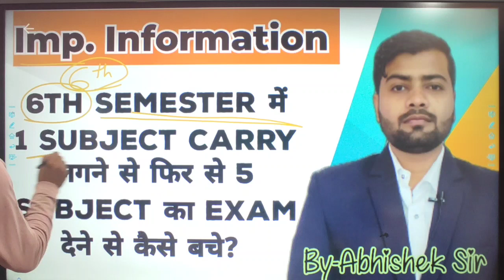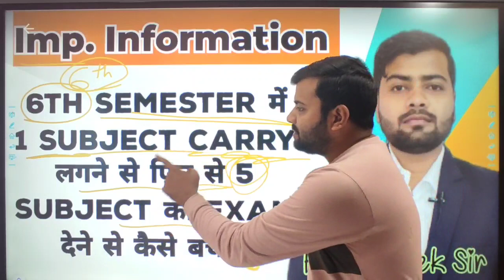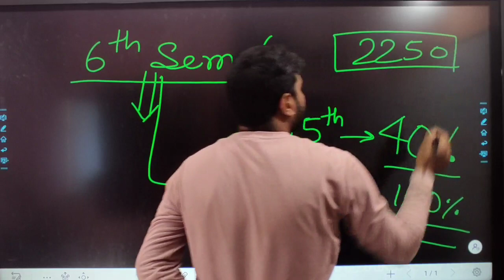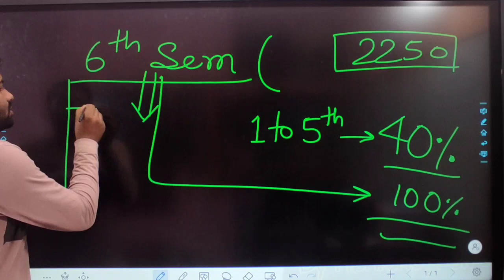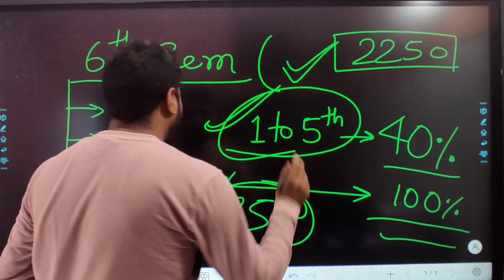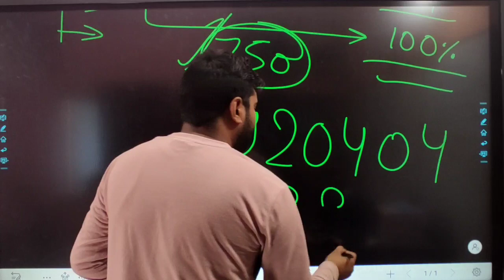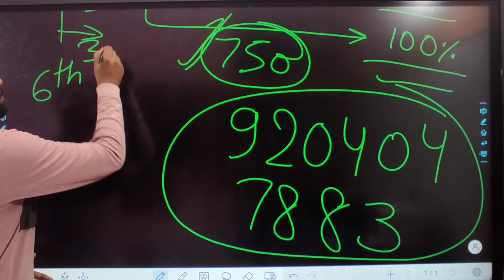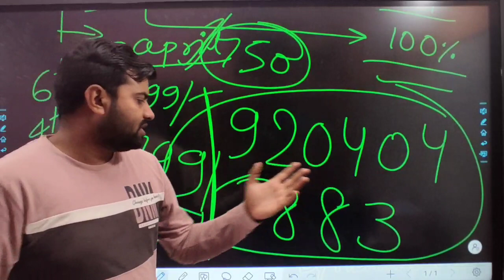Imp. Information || 6th Semester में 1 Subject Carry लगने से 5 Subject का फिर से Exam देने से बचे